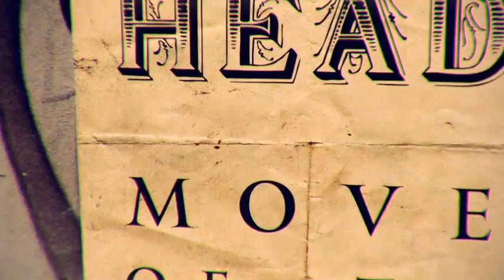Live From the Gremlin Cave - Episode 2